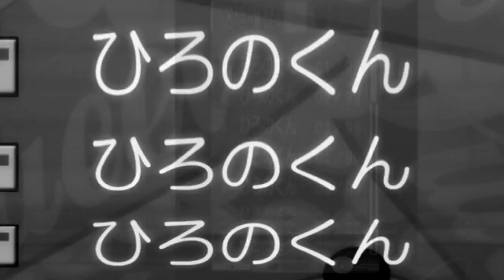Giving In [NYAF Finalist 2010]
UPDATE (9-28-10): My video got selected to go to the finals. When I got the e-mail, I read it and my mouth gaped after reading it a few more times. It said that I was a finalist and my video was going on to the final competition! I hope I get a place in the final contest~ Wish me luck!!

I started this about a week ago and I really wanted to get this done for a anime con that me and Jon were talking about on Skype~ I thank Jon (EdgeWinds) and Trever (Uskdara) for giving me very helpful advice to improve this beta.

Title: Giving In
Anime Used: Ef  A Tale of Memories
Finished Video- Soon.